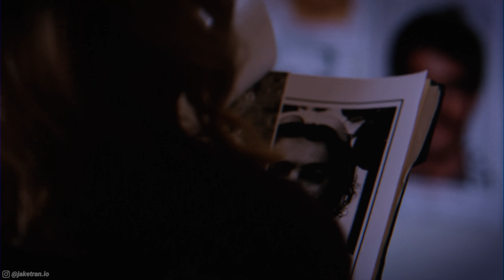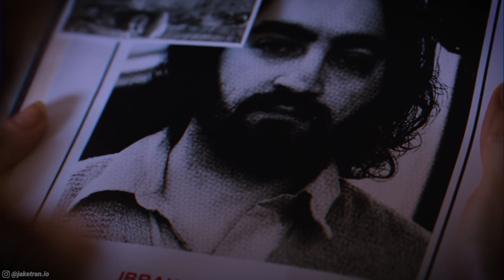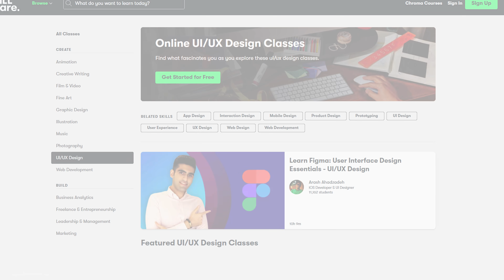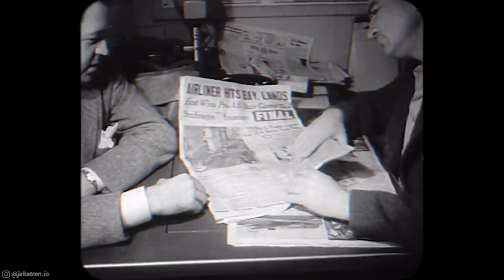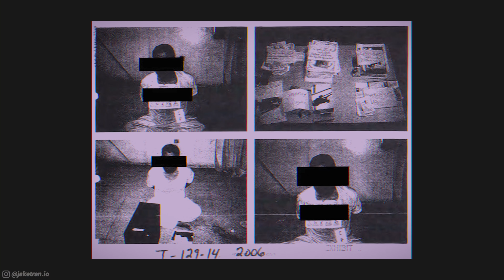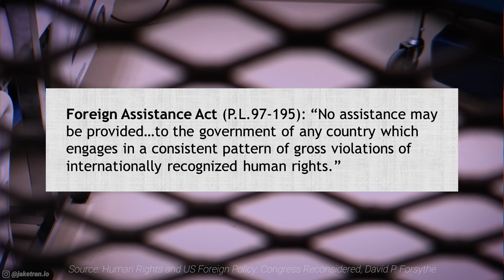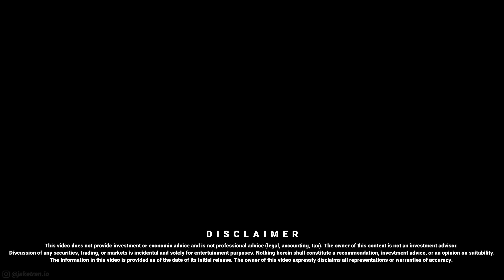A simple guide to kidnapping someone (feat. the CIA)